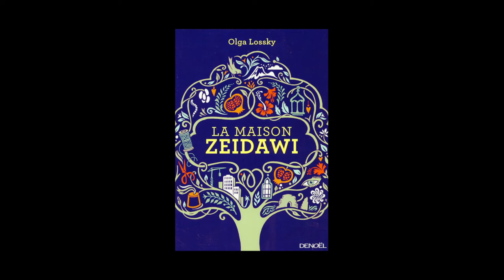Olga Lossky - La maison Zeidawi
Olga Lossky vous présente son ouvrage "La maison Zeidawi" aux éditions Denoël. Rentrée littéraire janvier 2014.